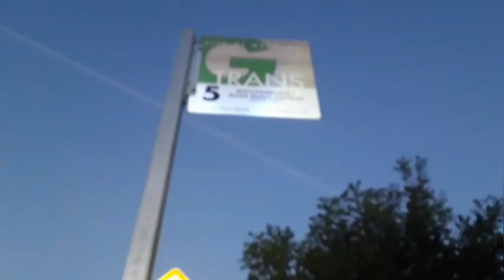COVID-19 Strike on GTrans and Driver talk to Me?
Video Taken at 05/08/2020

My Soical Media is now in End of Video

Update is Not C40LF Someone give me wrong name However 2010 New Flyer GE40LF